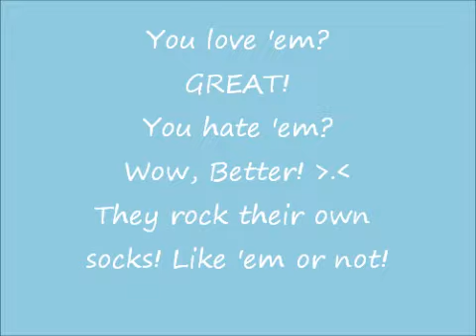Ya gotta love 'em!♥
I was bored. . .LOVE 'EM OR NOT!